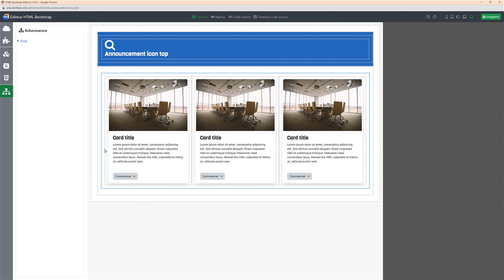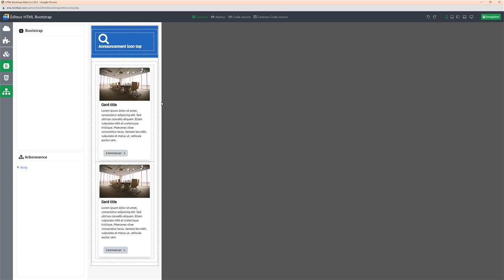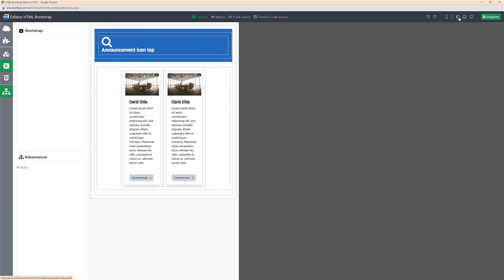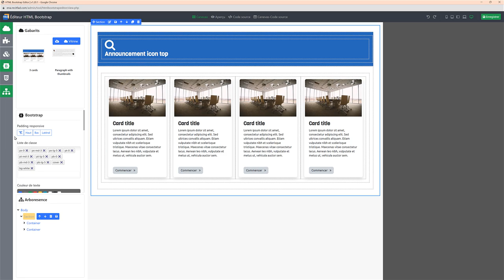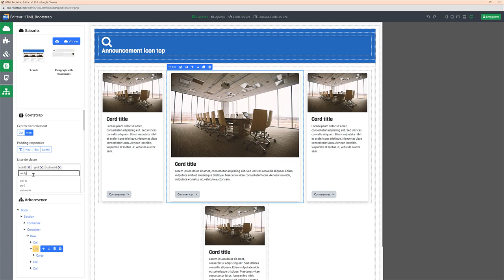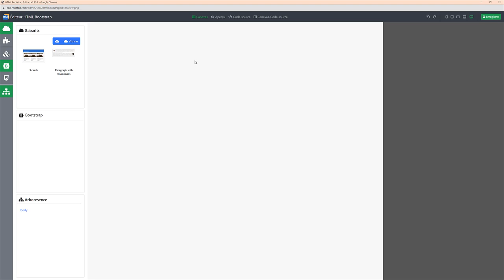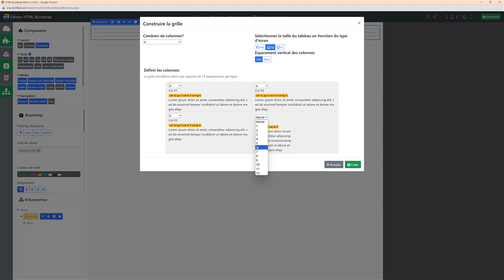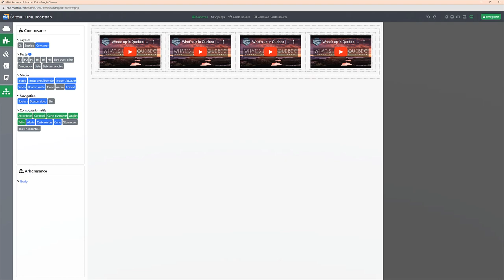Aspects techniques Colonnes